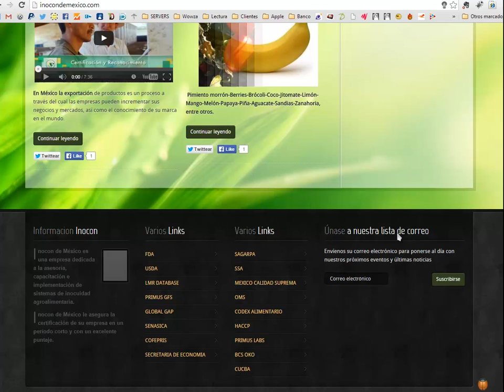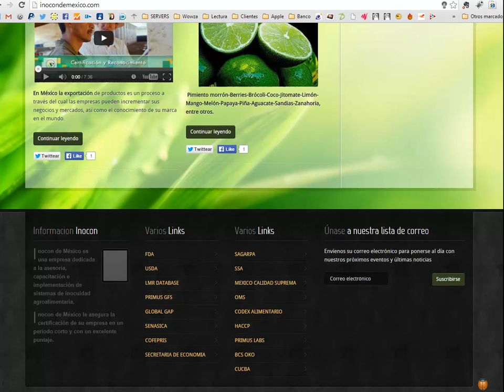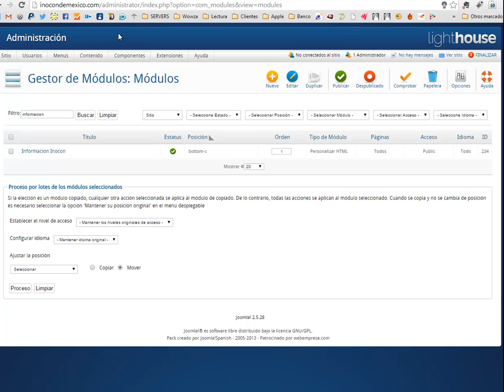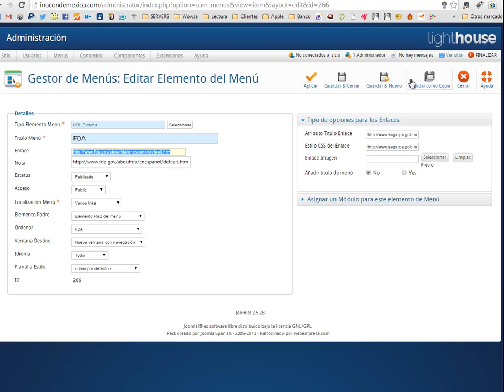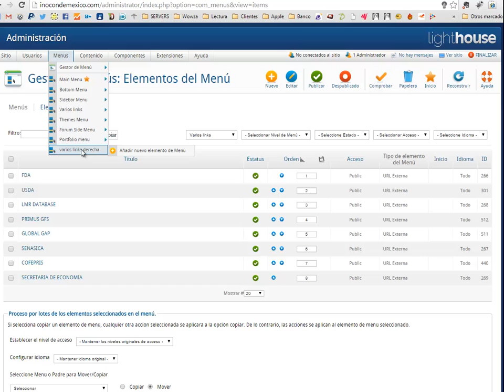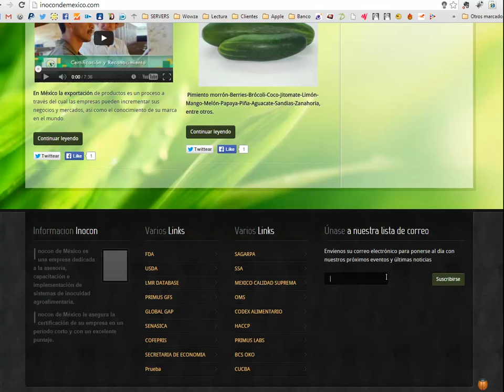Como cambiar modulos de pie de página de inocondemexico